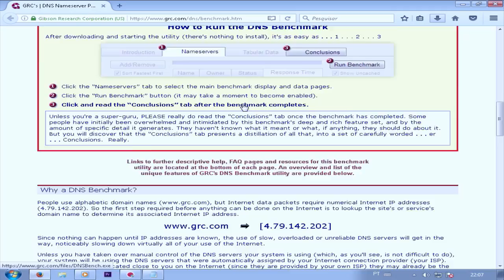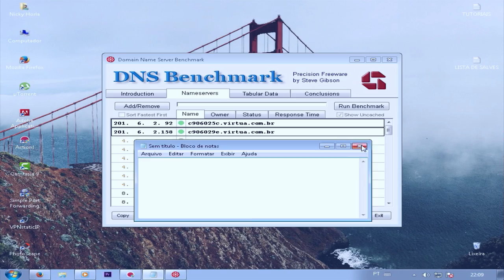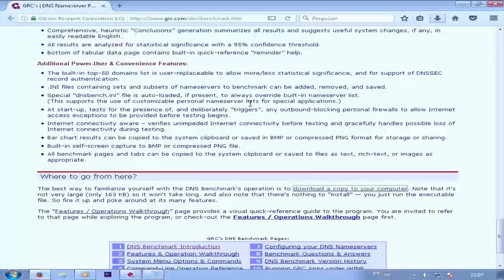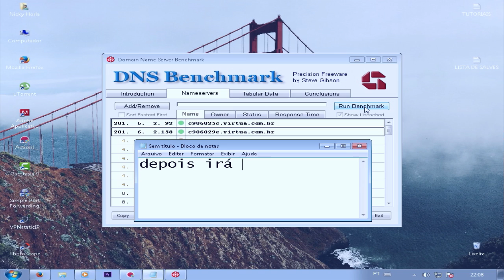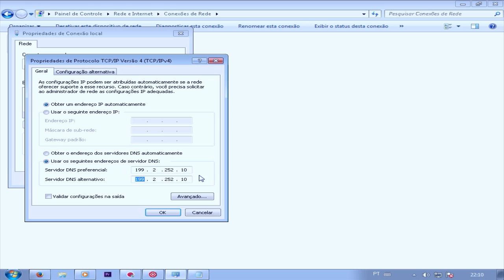►14/12/2016 - COMO MELHORAR SUA INTERNET COM DNS 2017 - ByNikkiHackerCanalOFICIAL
E Ai menininhos! Nesse video mostro como Melhorar a sua Internet com apenas um DNS, Espero que gostem!

Links

Leia isso

Ao você abrir, Vá na segunda opção em NameServers e espere que o Programa veja os DNS disponíveis.
Após isso, Click no símbolo do Programa Em vermelho como eu mostro no video. E Espere carregar,demora entre 15 a 20 minutos ou mais dependendo da sua Máquina. Após isso o Programa irá gerar uma lista de DNS. os 2° Primeiros DNS são os melhores para seu PC. Então copie eles e coloque no IPV4 em seu Computador.

Nicky Horla

Essas são as formas de entrarem em contato comigo, Hoje em dia não estou mais utilizando o Skype.
Para mais conteúdos acesse:

TrojanOriginal - Baixe Programas Originais e Editados sem servidores de Trojans ou de vírus prejudiciais

Veja abaixo os meus outros Canais Oficiais meus!

NikkiHacker 2017 Oficial
NikkiHackerCanalPrimário
NikkiHackerll
Hístorinhas do Nikki
Salves

TIPOTUFF
HATERS

Dá ibope para nós ai!

A Sua inveja é a nossa Fama!